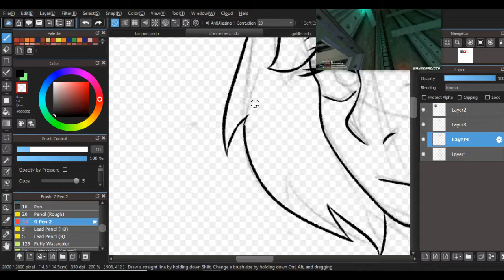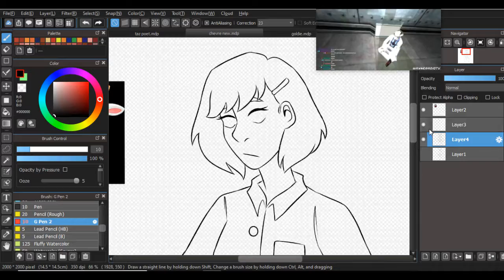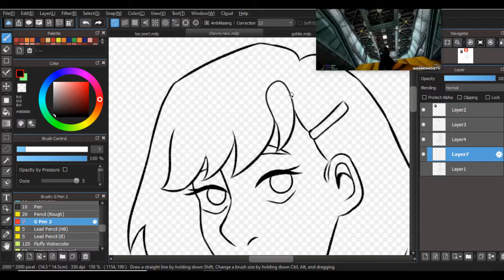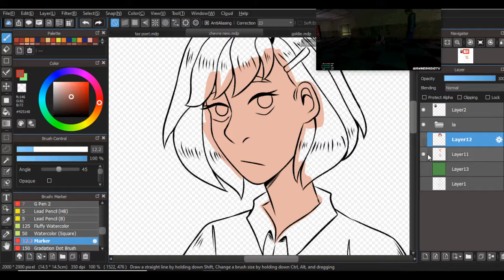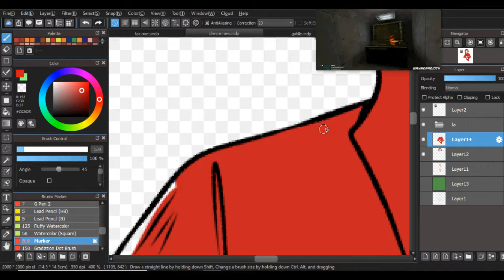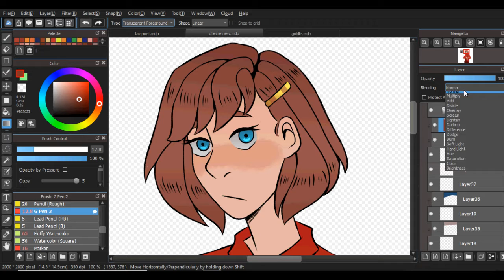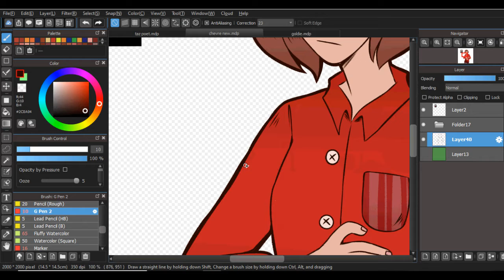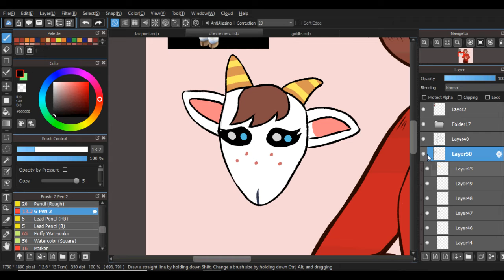Animal Crossing - Chevre Humanization [SPEEDPAINT]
programs used:

drawing - medibang paint